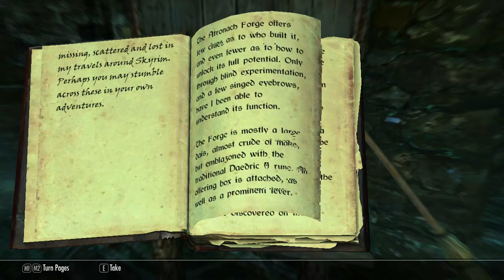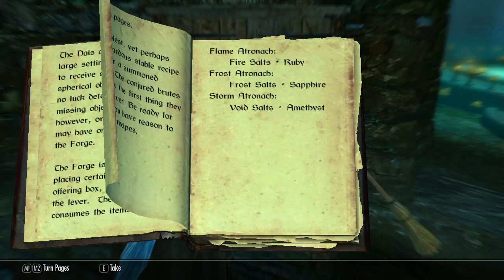271 Skyrim Conjuration Ritual Spell